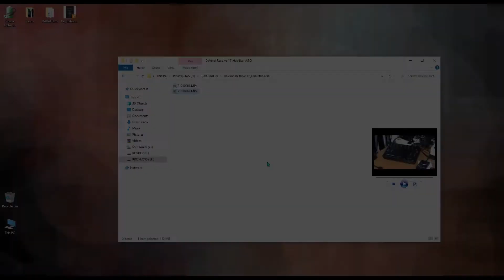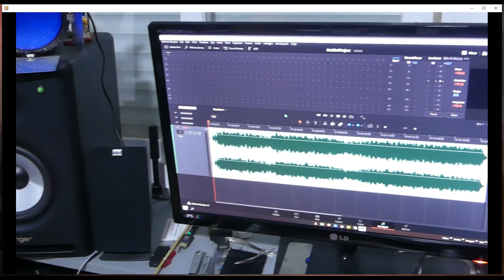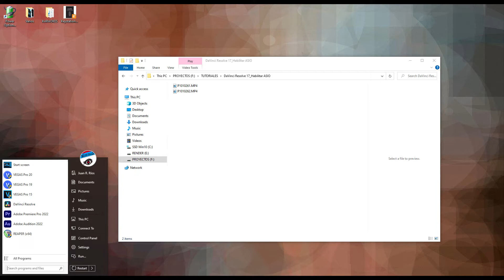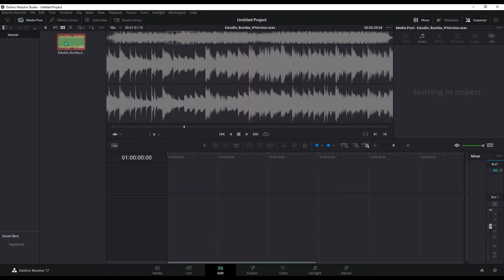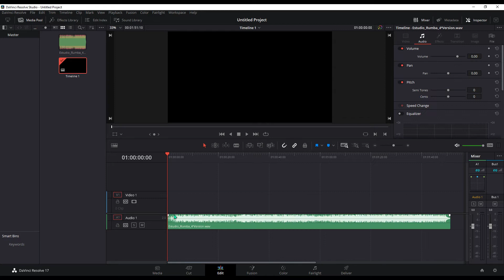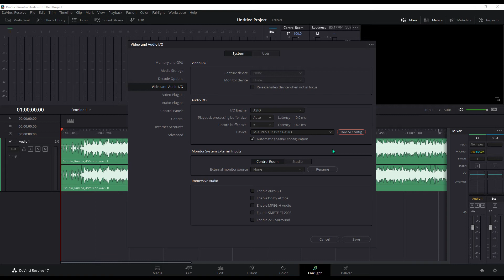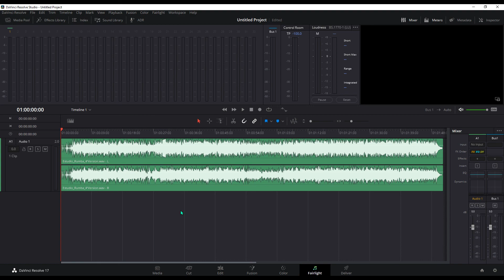DaVinci Resolve 17: Habilitar ASIO.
Si dispones de dispositivo de sonido externo, veamos como habilitar su control ASIO.